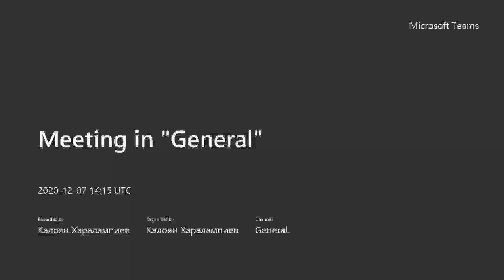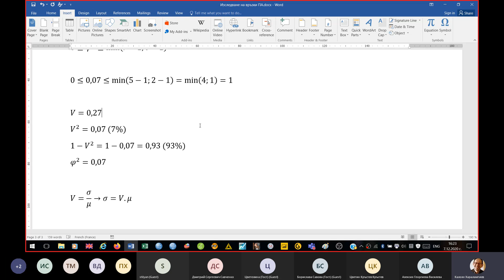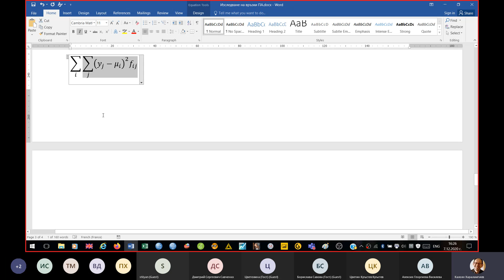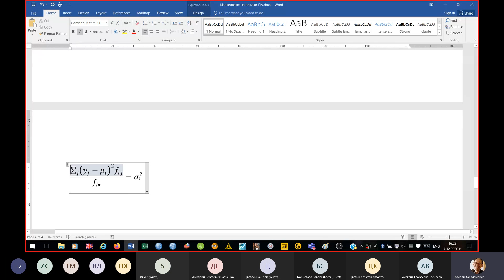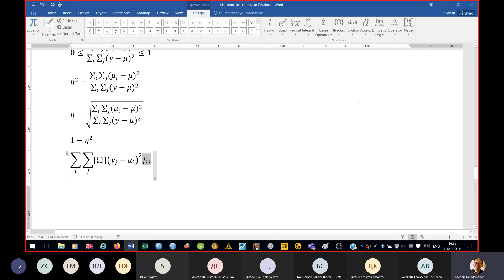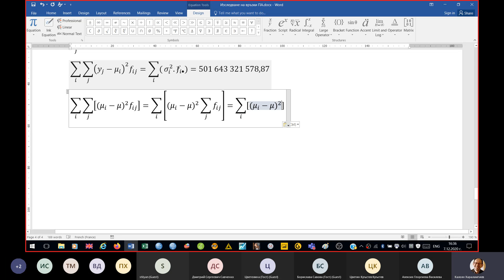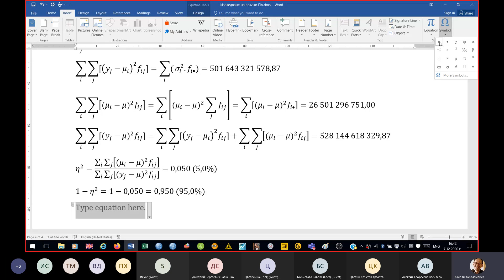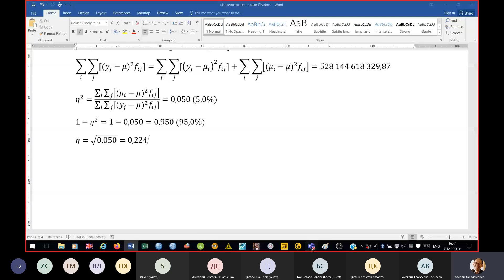Статистически анализ на връзки между качествен фактор и количествен резултат 3